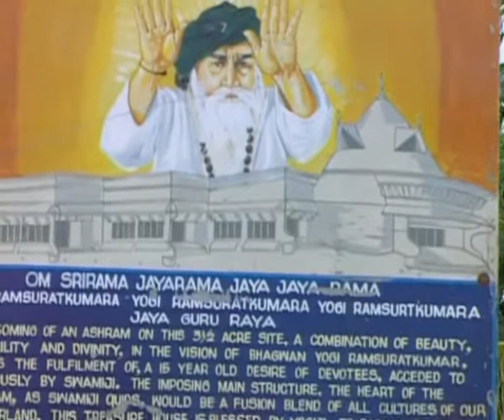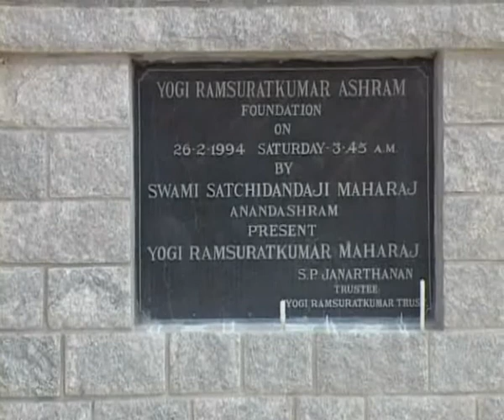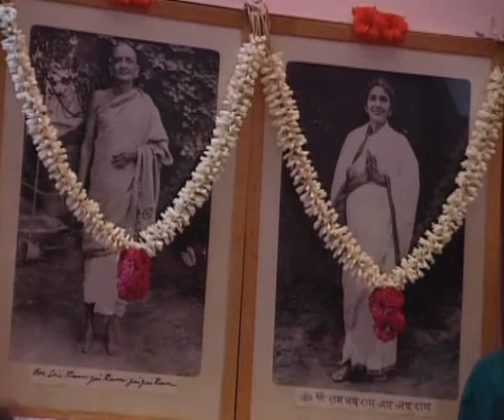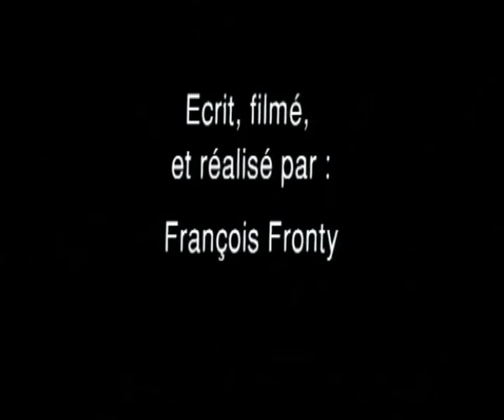Darshan avec Yogi RamSuratKumar